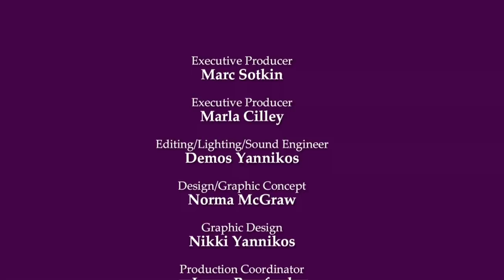FlyLady TV - Rockin' Routines